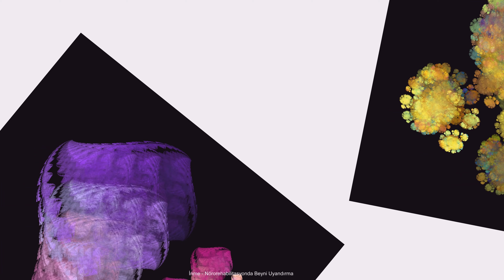İNME - Nörorehabilitasyonda Beyni Uyandırma - (Binaural / Isochronic / Enerji Frekansı)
İnme - Nörorehabilitasyonda Beyni Uyandırma

Nörorehabilitasyon, sinir sisteminde bulunan hasarın iyileşme sürecine destek olmayı amaçlayan, halihazırda var olan işlevsel problemleri en aza indirecek tedavi yöntemlerini ya da bastırıcı  yöntemleri kullanan çok yönlü tıbbi bir müdahaledir.
İnme, dünya çapında uzun süreli sakatlığın ana nedenidir ve öğrenilmiş hareketlerin iyileşmesi genellikle eksiktir. inme geçirenlerin üçte ikisi, daha önce mümkün olduğu ölçüde paretik elleriyle günlük yaşam aktivitelerini bağımsız olarak gerçekleştiremez ve sadece birkaçı önceki işlerine dönmektedir.İnmeden kaynaklanan motor kusurları olan hastalar, telafi edici stratejiler üretme veya lezyondan önce belirli bir hedefe ulaşmak için kullanılan motor programlarını yeniden öğrenme ihtiyacı ile yüzleşmelidir.
 Davranışsal bir bakış açısından, nörorehabilitasyonda aynı hedefe ulaşmak için farklı yollar vardır (örneğin, bir bardak suyu kavramak). Bir olasılık,
 inmeden önce kullanılan stratejiden farklı bir motor stratejisi uygulamaktır
Alternatif bir yol, görevi lezyondan önce olduğu gibi yerine getirmektir.
 Açıkçası, her iki sürecin de hedefler ve sonuçlar aynı olsa bile temelde
farklı patofizyolojik mekanizmaları içermesi muhtemeldir. Motor fonksiyonun
 nörorehabilitasyonunda farklı motor eğitim stratejileri test edilmiştir.
 Örnekler arasında kısıtlamaya bağlı hareket terapisi, iki taraflı kol eğitimi,
 ayna terapisi, randomize eğitim programları, robot tabanlı yaklaşımlar,
sanal gerçeklik, elektromiyogramla tetiklenen stimülasyon,
eylem gözlemi, motor görüntüler ve diğerleri arasındaki beyin-bilgisayar arayüzleri.
Bu videoda da kullanılan 6 Hz bu güne kadar kullanılan tedavi yöntemlerine
bir alternatiftir.